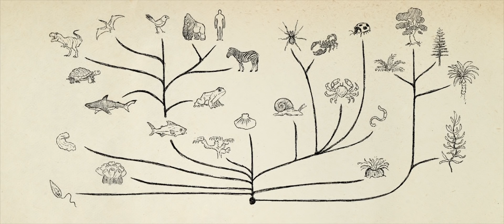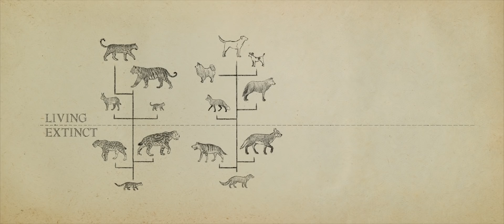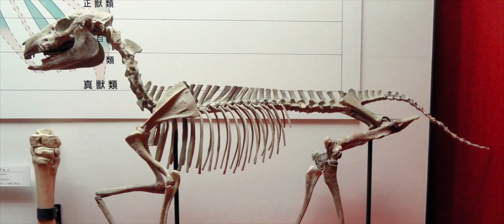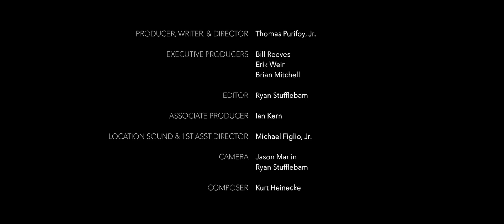What's the True Origin of Species according to Genesis? - Dr. Todd Wood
Explore the fascinating fields of biology, genetics, and intelligent design with 16 in-depth interviews featuring Del Tackett and six scientists from the film.

Biologist Todd Wood takes us to a zoo full of antelope, gazelle, zebras and many other incredible creatures to discuss how natural selection operates in light their amazing designs. He then compares the evolutionary "tree of life" to the creationist "orchard of life."

Dr. Todd Wood has a BS in Biology from Liberty University in Virginia (1994) and a PhD in Biochemistry from the University of Virginia (Charlottesville, 1999). Immediately following his PhD work at Virginia, Dr. Wood accepted a position as the Director of Bioinformatics at the Clemson University Genomics Institute (Clemson, South Carolina). After working for about two years at Clemson University, Dr. Wood accepted a faculty position at Bryan College (Dayton, Tennessee) in 2002. He is now president of the Core Academy of Science.